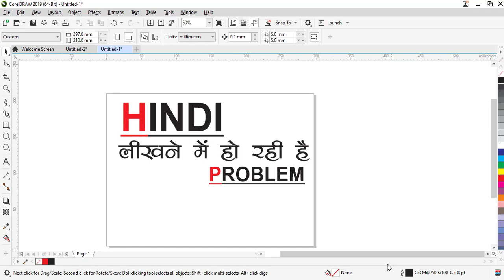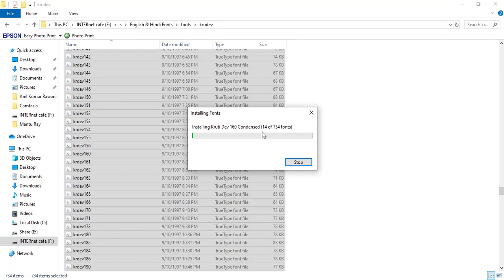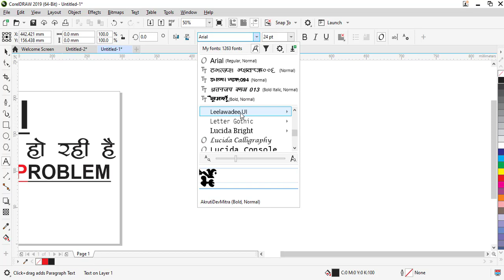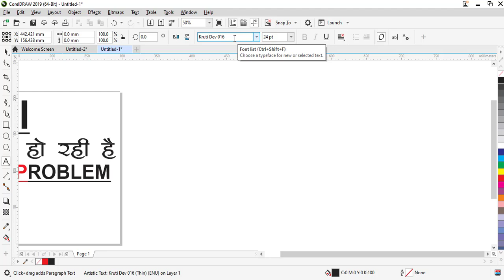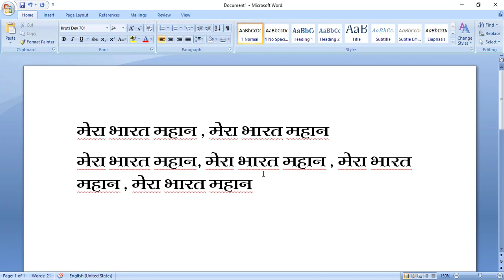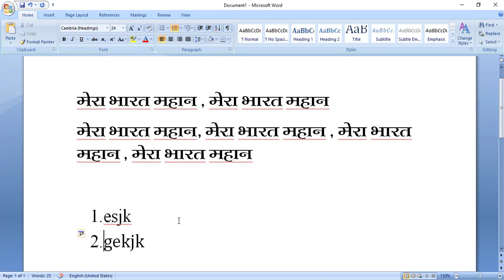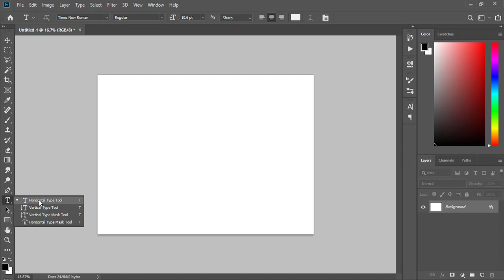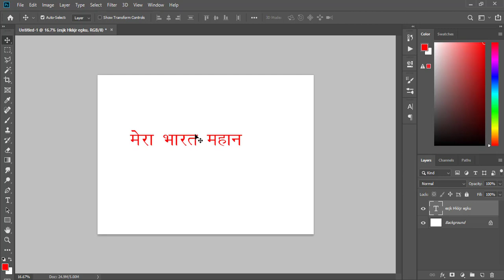HINDI TYPING IN ALL SOFTWARE, MS WORD, PHOTOSHOP, COREL DRAW